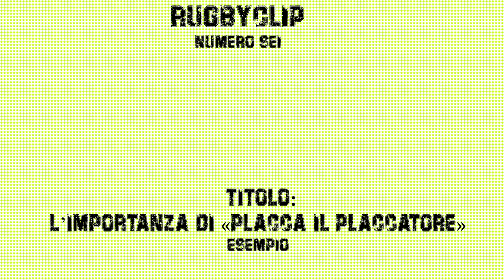Rugbyclip - Le analisi di Filippo Frati - Puntata 6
Un esempio dell'importanza di "placca il placcatore" - Munster Vs Clermont